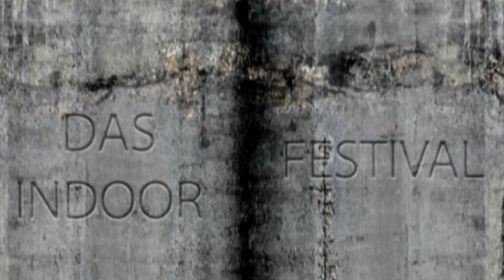Dreamland Trailer 04 09 2010